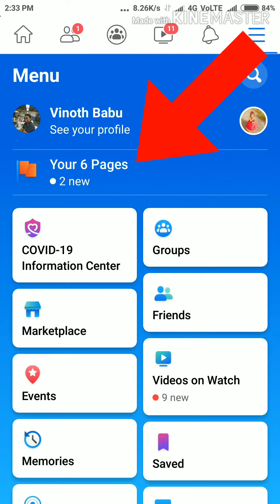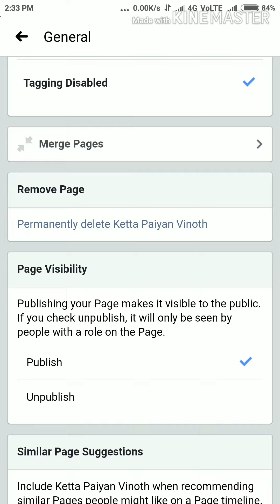how to Facebook page delete in tamil | Facebook page delete {Youtube VINO}